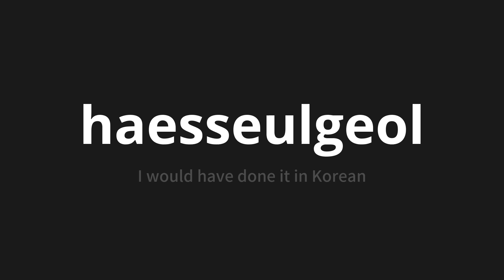How to pronounce haesseulgeol | 했을걸 (I would have done it in Korean)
Master the Pronunciation of 'haesseulgeol | 했을걸' - which means : I would have done it in Korean 📝 with @PronunciationKorean 🎓🗣️ - [Your Guide to Korean]

Learn to pronounce 'haesseulgeol' perfectly in Korean with our easy and engaging tutorial by @PronunciationKorean! 📖📽️ In this comprehensive video, we provide you with native speaker examples 🗣️👂 and phonetic breakdowns 🎵 to ensure you get the pronunciation just right.